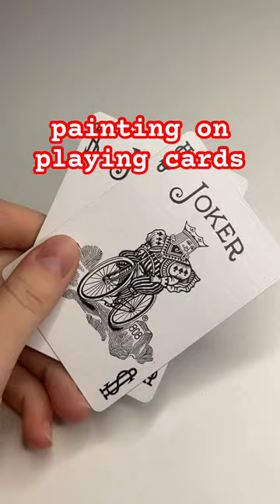we paint our roses 🥀 artist art fypシ゚